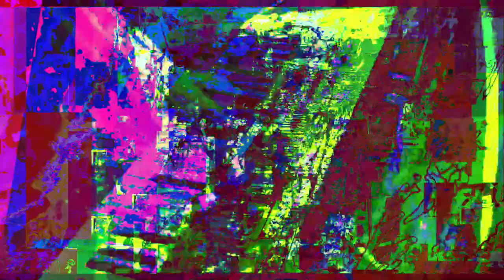[EPILEPSY WARNING] Movie 23 05 20 19h50m40s *Photosensitivity Warning*